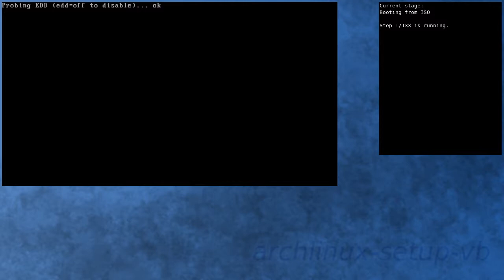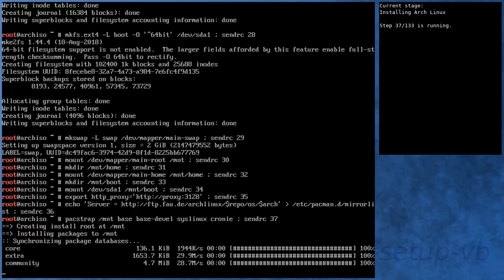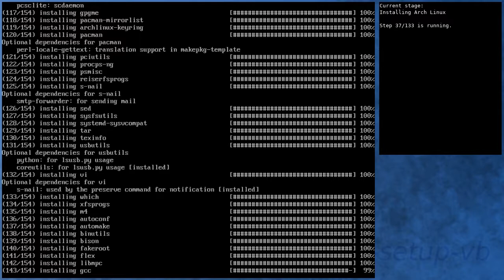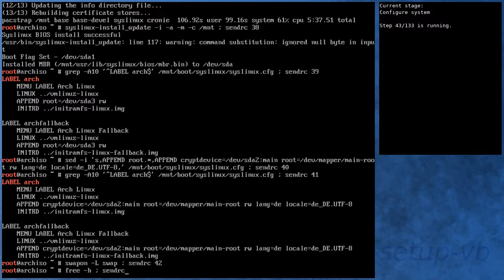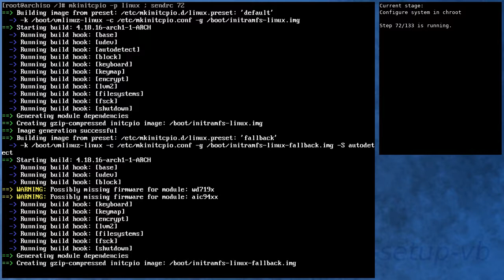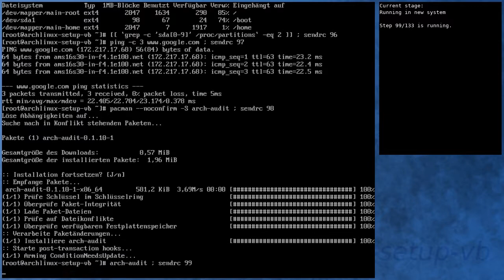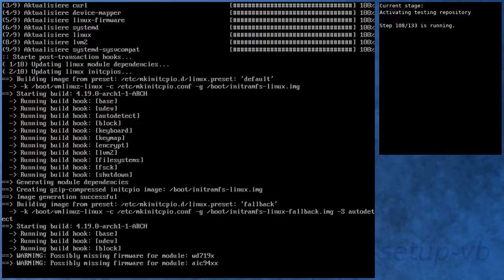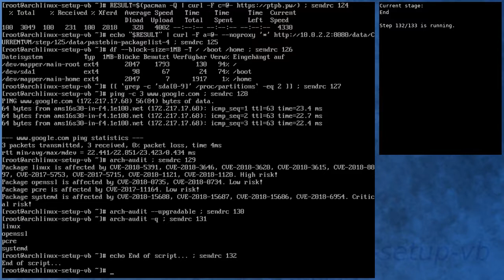Arch Linux installs fine from archlinux-2018.11.01-x86_64.iso (kernel 4.18.16-arch1-1)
** Diff to previous video: new kernel in core and testing **

Summary:
[00:00] Booting from ISO
[00:43] Preparing
[01:38] Preparing disk
[03:11] Installing Arch Linux
[08:51] Configure boot
[09:09] Configure system
[10:00] Configure system in chroot
[13:30] Boot into new system
[14:38] Running in new system
[15:55] Activating testing repository
[19:51] Booting to system with testing repository
[20:50] Testing system with testing repository
[21:57] End